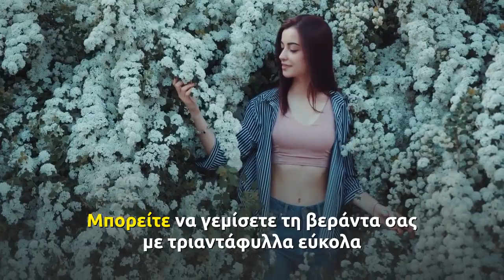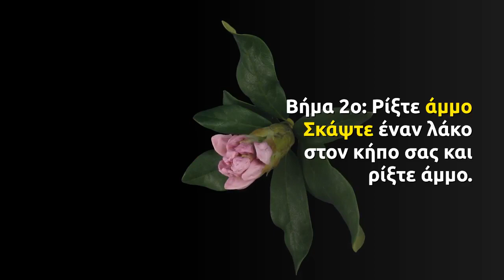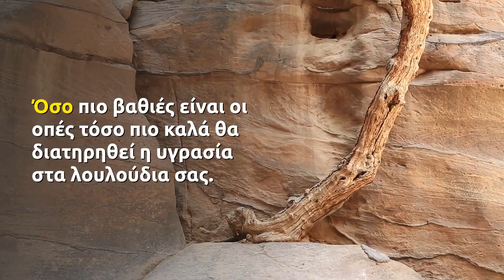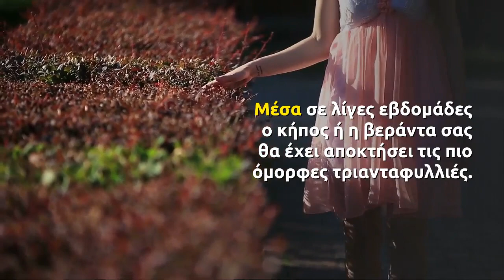✅ Έξυπνο Τρικ που θα Γεμίσει τη Βεράντα σας με Τριαντάφυλλα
✍ Υπάρχει ένα ιδιοφυές κόλπο για να μην σκονίζεται το σπίτι σας εύκολα μετά το ξεσκόνισμα. Το μυστικό βρίσκεται στο κλιματιστικό σας και γνωρίζοντάς το θα γλυτώσετε αρκετό χρόνο από το ξεσκόνισμα καθώς δεν θα χρειάζεται να το επαναλαμβάνεται πολύ συχνά. . Τι πρέπει να κάνετε Ανοίξε το κλιματιστικό λίγο πριν ξεκινήσετε το ξεσκόνισμα και αφήστε το ανοιχτό και κατά τη διάρκεια. . Για ποιο λόγο Καθώς ξεσκονίζετε ή σκουπίζετε μεγάλο μέρος της σκόνης πηγαίνει στον αέρα. Όταν τελειώσετε το ξεσκόνισμα η σκόνη που βρίσκεται στον αέρα κατεβαίνει προς τα κάτω και τα έπιπλά σας θα φαίνονται και πάλι σκονισμένα. . Ανοίγοντας το κλιματιστικό πριν και κατά τη διάρκεια του ξεσκονίσματος, όλα τα κατάλοιπα της σκόνης “ρουφούνται» από το φίλτρο του κλιματιστικού..  Έτσι το ξεσκόνισμα έχει πιο βαθύ αποτέλεσμα και δεν θα χρειάζεται να ξεσκονίζετε το σπίτι σας τόσο συχνά. . Έξτρα tip: Μπορείτε να ακολουθήσετε το ίδιο τρικ και στο σκούπισμα με την ηλεκτρική σκούπα! .  ...